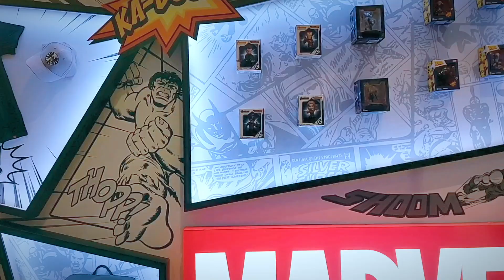Marvel Comics 80th快閃店，火熱攻佔三創生活！快衝一波朝聖啦 | 三創生活園區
最燒的 Marvel Comics 80th快閃店
你來朝聖了嗎？還沒的話 創小編 直接帶你逛~